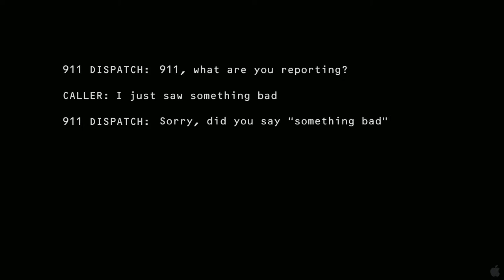The Bay (2012) Trailer 1 HD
Chaos breaks out in a small Maryland town after an ecological disaster occurs.

Two million fish washed ashore. One thousand blackbirds dropped from the sky. On July 4, 2009 a deadly menace swept through the quaint seaside town of Claridge, Maryland, but the harrowing story of what happened that Independence Day has never been told--until now. From Oscar-winning director Barry Levinson and the producers of Paranormal Activity and Insidious comes this nerve-shredding tale of a small town plunged into absolute terror. The authorities believed they had buried the truth about the tragedy that claimed over 700 human lives. Now, three years later, a reporter has emerged with footage revealing the cover-up and an unimaginable killer: a mysterious parasitic outbreak.